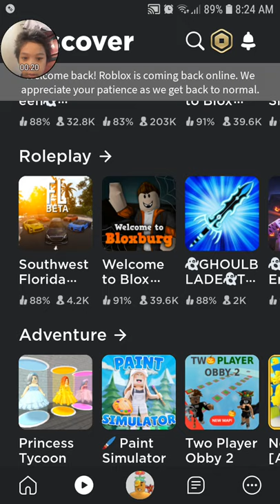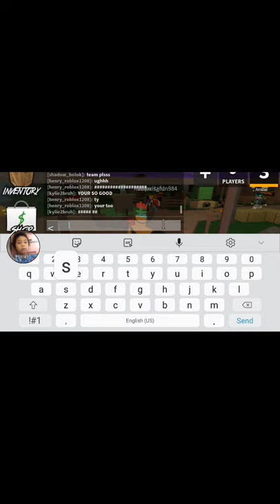ROBLOX IS BACK!!!!!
Like and Sub for more roblox vids